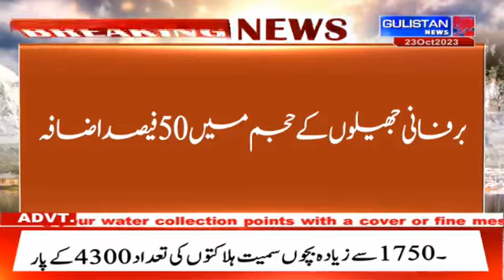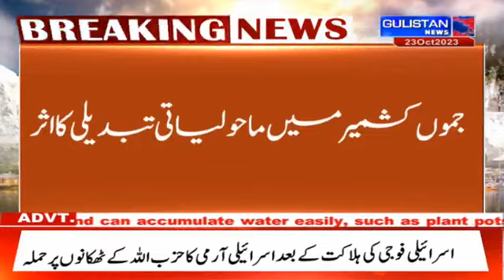Salaam JK || Morning Updates||Latest Update||08:30am